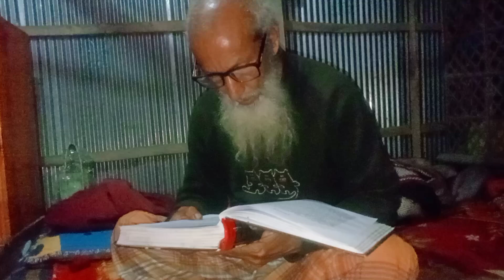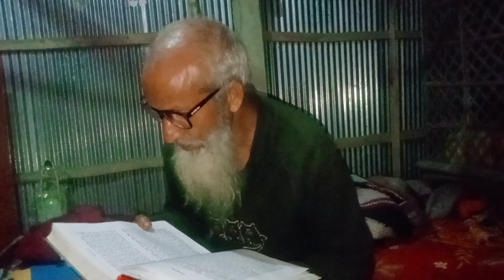অনেক বয়স হওয়ার পরে কোরআন শরীফ পড়ার চেষ্টা চালাচ্ছে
বাংলার কথা২৪ _ইউটিউব _চ্যানেলর_ টি_ ফলো _করুন_ বুড়ো _হয়ে _গেছে _তারপরও_ কোরআন _শরীফ_পড়ার_চেষ্টা_করতেছে _বিস্তারিত _ভিডিওটি_দেখুন#